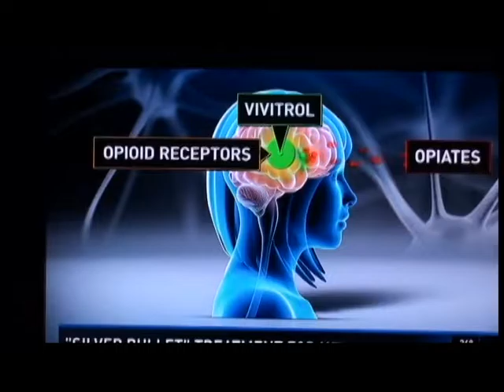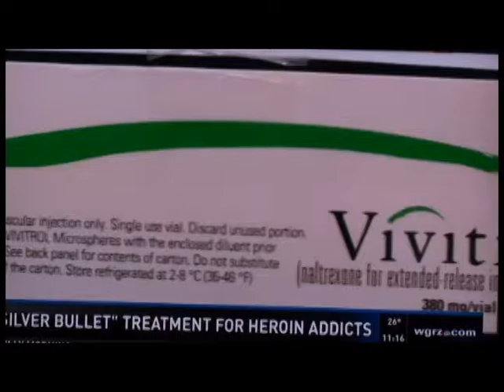Vivitrol TV2 News Report February 2016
WGRZ TV Channel 2 News in Buffalo, NY reports how the drug Vivitrol could be the silver bullet for heroin and alcohol addictions.